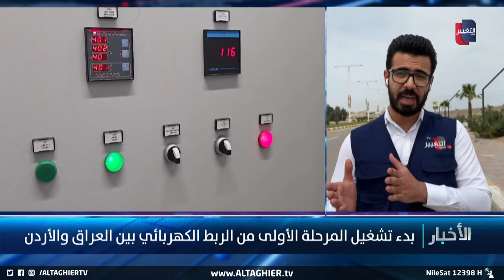آخر مستجدات الربط الكهربائي بين العراق والأردن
موقع قناة التغيير الفضائية  الالكتروني